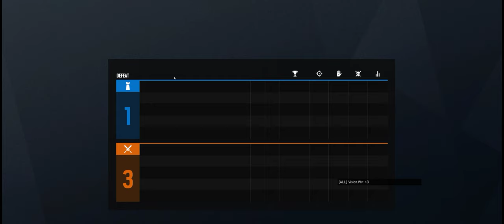Rainbow Six Siege + Part 3391 + Favela TDM Bomb + Burnt Horizon pcgaming crew